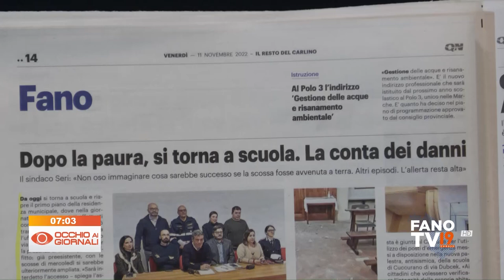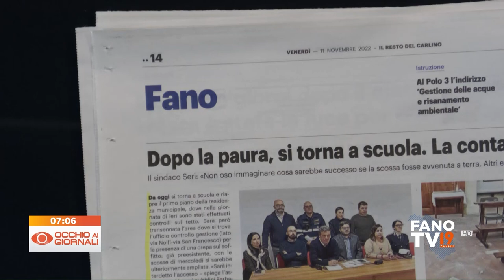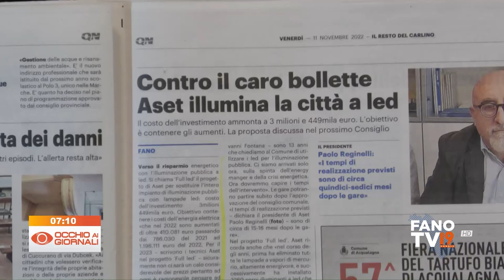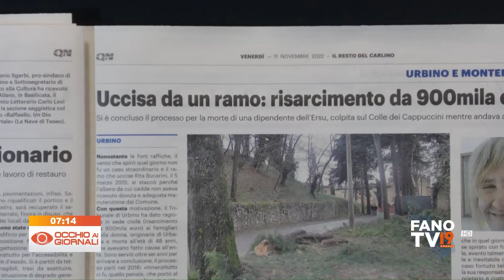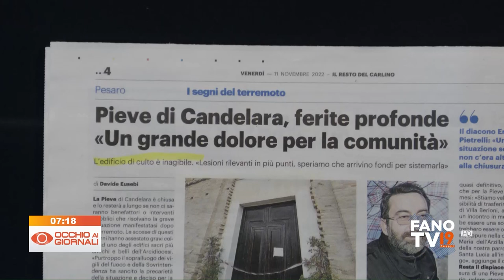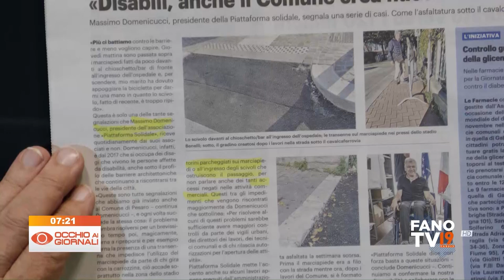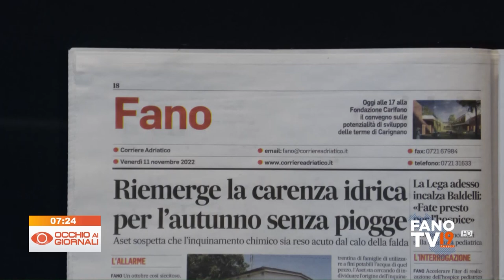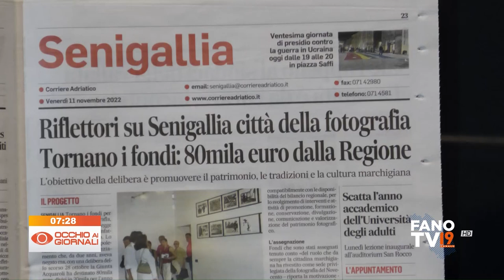Occhio ai Giornali 11 novembre 2022